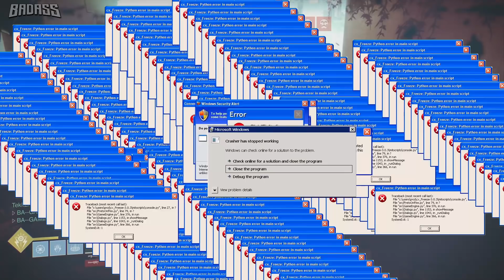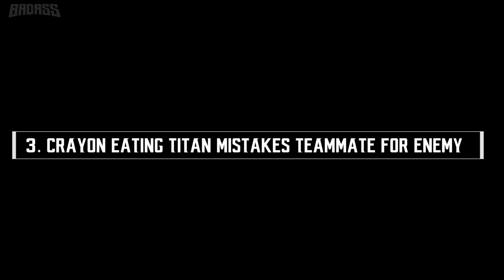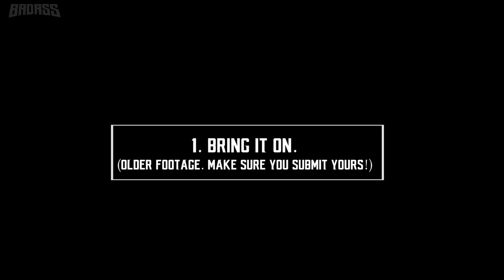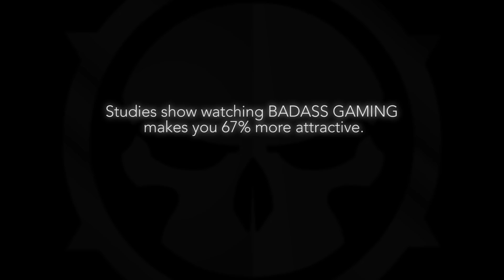SUPERFAILS!! - Top Ten Destiny 2 Super Fails (Special Edition!)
One of the funniest and most entertaining things to see in Destiny 2 is of course, the super fail! With moves so powerful that you're pretty much guaranteed to take out whatever stands in your way, there's nothing better than to see someone find a way to completely mess it up. Super fail!

They say With great power comes great responsibility. But one man's super fail is another mans victory. The also say, don't screw up - but if they didn't, then we wouldn't be able to make this video!

Now with so many great superfails out there, it's almost impossible to narrow it down to just ten, but we did - so make sure you leave a comment and let us know what you think. And If you have a clip you think should be in the top ten, just let us know and our team of dedicated failure experts will analyze the footage.

Now get ready, cuz here are the top ten greatest destiny superfails so far in Destiny 2.

▼MORE INFO▼

GET INVOLVED!!!